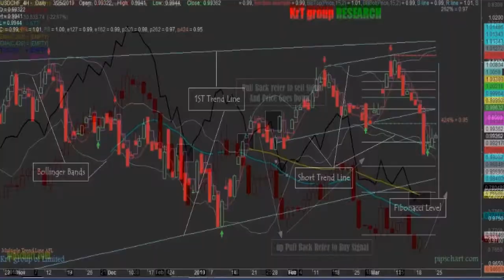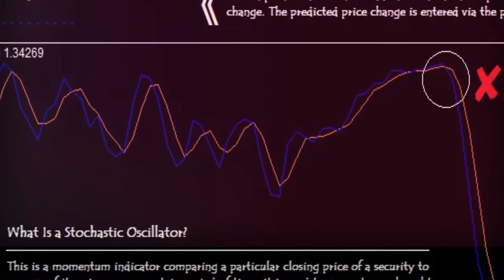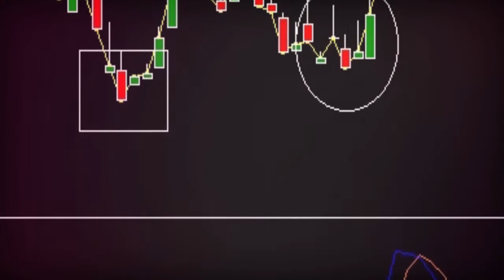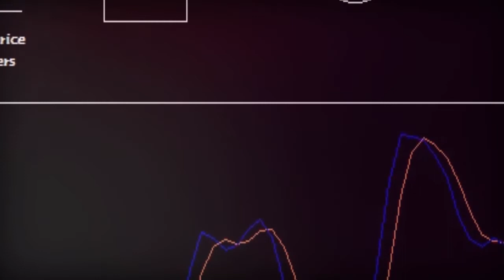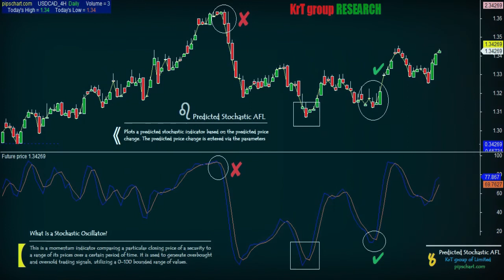105: Predicted Stochastic For Amibroker (AFL)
AmiBroker Formula Language (AFL) - This is a Predicted Stochastic AFL  which strategy is based on Stochastic Indicator.